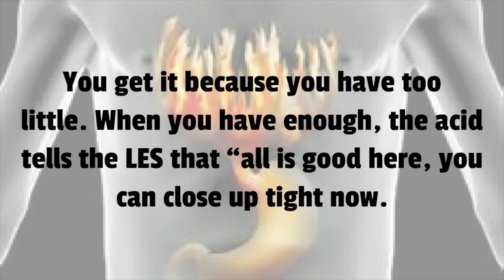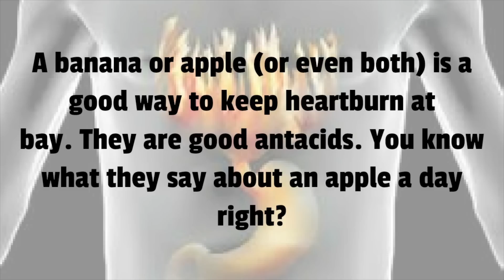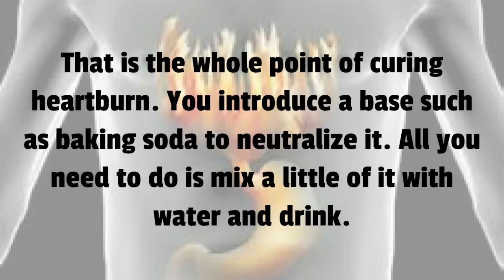Heart Burn & Acid Reflux Home Remedies: Top 5 Remedies that Actually Work to Relieve Stomach Acid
We're dedicated to teaching holistic wellness, naturally improving life without the use of toxic chemicals.

Heartburn & Acid Reflux Home Remedies: Top 5 Natural Cures that Actually Work
FIVE: Fight Acid With Acid
I know you are probably thinking this is a bad idea but it actually makes sense. Acid influxes are not caused by excessive acids. It’s quite the opposite.
You get it because you have a little. When you have enough, the acid tells the LES that “all is good here, you can close up tight now”.
When you don’t have enough, the LES relaxes a little. So, to get your acid level back to where it should be, try some apple cider vinegar.
FOUR: Banana or Apple
A banana or apple (or even both) is a good way to keep heartburn at bay. They are good antacids. You know what they say about an apple a day right?
THREE: Chew Gum
Do you notice that when you have heartburn you tend to swallow saliva a lot? Well, saliva is a good base that can neutralize the acid.
The best way to use it to your advantage is chewing a lot of gum. This stimulates the salivary glands to produce more and more saliva.
With saliva to neutralize, even if the reflux happens again it will be painless.
TWO: Hold off the alcohol/Cigarette
This can be a very good time to keep of the vodka for a while. It may even be the thing that caused the heartburn in the first place.
Cigarettes and alcohol are the worst enemies to your LES. They weaken it making you prone to refluxes more often.
ONE: Baking Soda
If you have ever gone to school, you know very well that acids are neutralized by bases.
That is the whole point of curing heartburn. You introduce a base such as baking soda to neutralize it. All you need to do is mix a little of it with water and drink.

gastroesophageal reflux disease heartburn home remedy acid reflux heartburn remedies stomach acid